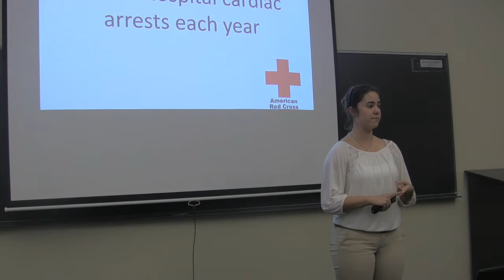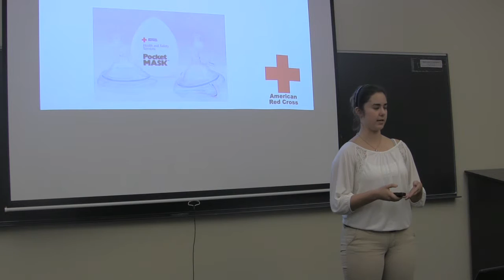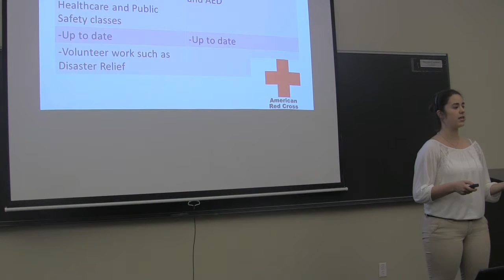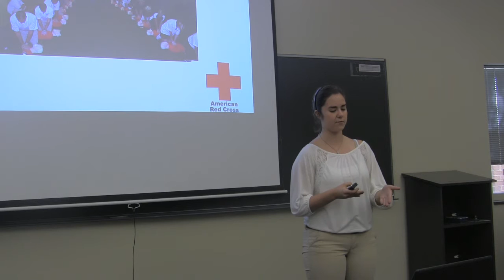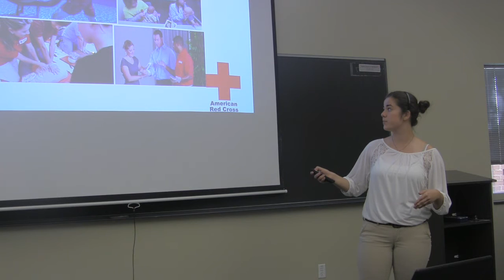BUSI2321 02 Sales Day 2 Natalia